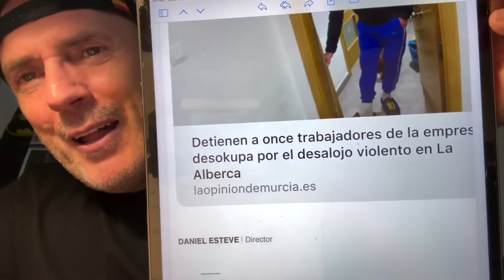Unos PROGRES en TELECINCO INSULTAN a DESOKUPA y el LES va a DEMANDAR tras este VÍDEO